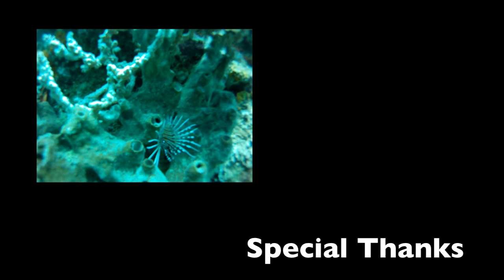Lombok Diving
2hrs drive from Lombok International Airport, Praya, we arrived at Desert Point Lodge, a diver's guest house based in the region of Sekutong. A simple accommodation along the coastal strip with no other shops or eating places within 200m. Accomodation was simple with mosquito net protected beds and a shower with no heater. Having no entertainment at night, sleep was the only thing we could do.

The dive shop, Dive Zone was located on a private island, Gili Asahan and we had to hop on to these quaint little boats which might seem familiar if you've been to the philipines. The reef i would reckon is quite a young reef mostly filled with juvenile fishes. Cute little things they were. It also housed many frog and leaf fishes which are quite hard to find on other reefs. However, visibility isn't that great with 8-10m if i rmb correctly. There, i had my strongest drift dive to date where swimming against the current proved futile and a waste of air. The night dive at the house reef also housed some treasures with many shrimps and fishes which i've never seen before like the flying garnet. Crabs and boxing shrimps were also apently. Cute nocturnal juvenile creatures could also be found as well as the shellfishes which came alive at night. We also found a baby cuttlefish! After the night dive which brought us near to the shore and close to the surface, you don't need to dive to find these treasure. you can just snorkel! and to top it up, surfacing with the dark night sky filled with celestial stars without light pollution from the boats was just amazing.

After 6 dives, with the last dive being an explored dive site we finally left the place enroute to Mataram City, the local capital which the ang mohs know as the place to grab macs, kfc and pizzahut. I must say it was a nice play to get out from the hustle and bustle of the tourist strips especially for diving. And after talking to someone from Oregon, she claimed that it was so much better than the gili islands (probably cos of the white tips they saw)

Sorry for the not so clear underwater pictures. didnt know the normal housing for the gopro isn't that good underwater. also, courtesy to @yi chong for some of the pics off his camera.